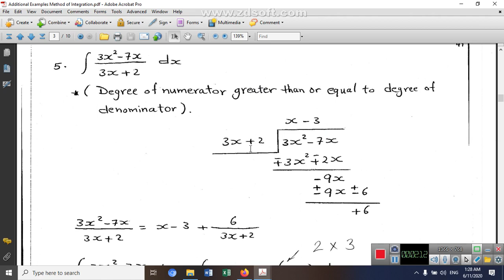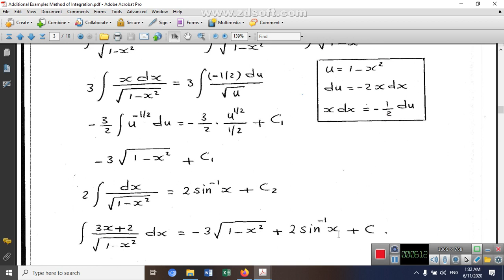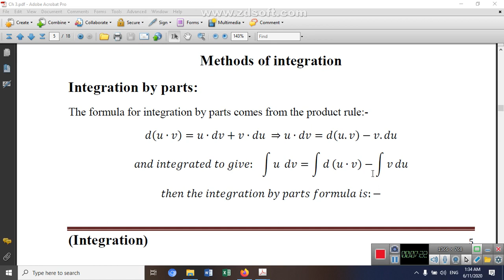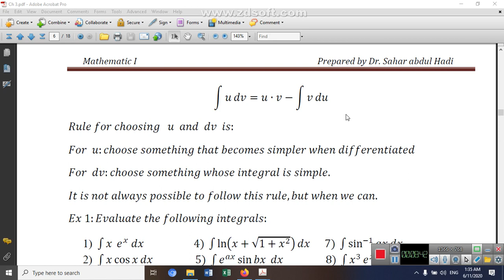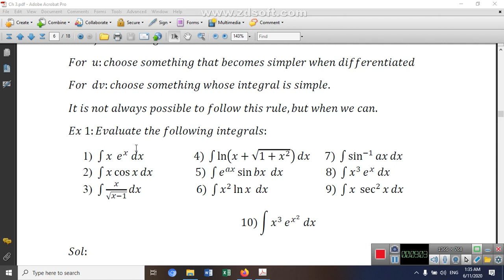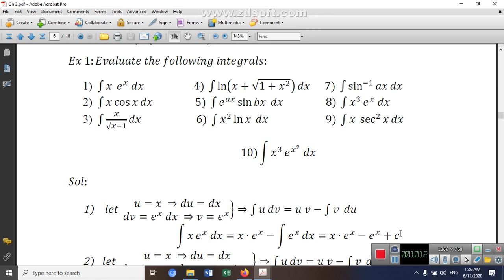Fourth Electronic Lecture (Semester 2), Math, First Stage, Part 3, 10/6/2020